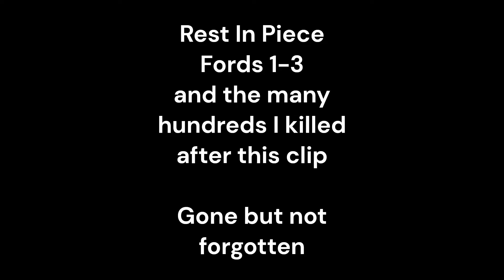Bonelab Mods are a Fever Dream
I can still hear their faithful, "What up son".